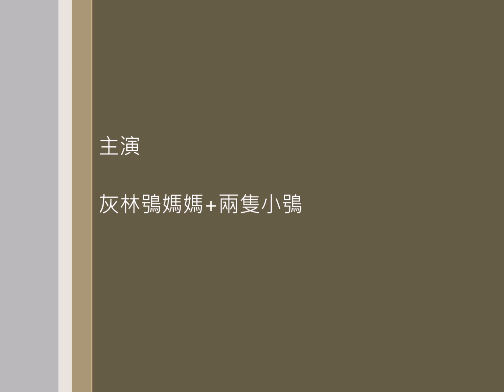灰林鴞育雛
由於大多數灰林鴞在樹洞裡築的巢都比較深
因此非常不容易觀察
能記錄到巢外育雛
也算是非常幸運了 ~ ^_^